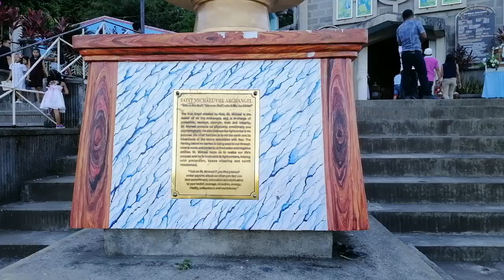BIYERNES SANTO (GOOD FRIDAY) 2019